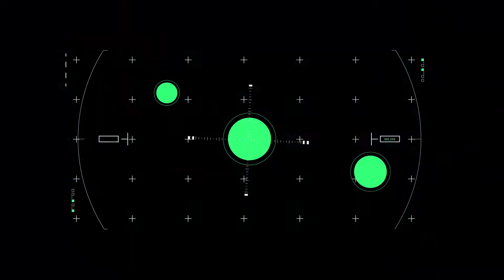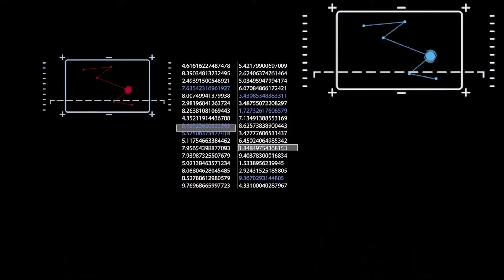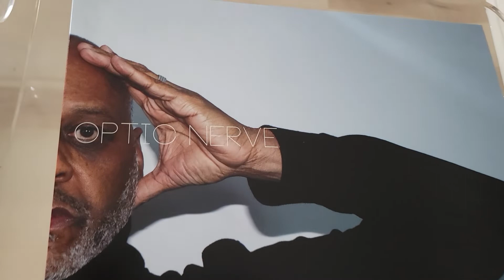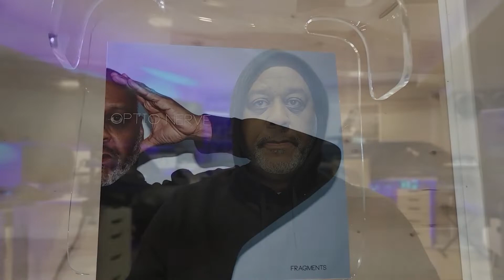K-1 AGENDA Episode 129 ~ Oct-21-2022 | Keith Tucker K-1 Weekly "Pbx-36 Fragments Ep Optic Nerve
◼ 1. Optic Studios News
- Back to drinking water and eating better with short workouts.
- Aural Mining 2 project from the starnd blueprint track titled sector 9 and Plan of Escape is out now
- PBX-36 Optic Nerve Fragments ep releasing Oct 22 for 2022 track preview
- Pbx-35 Unidentifiable ep. K1 / Dj Maaco new Release out now
- New Monthly Interview is up Eddie Fowlkes episode126 Kech Harrington from Strand episode 122
- New Alien Fm coming 2023 / Studio Sessions
- K1 Dj Dates delayed till 2023
- Connect Booking for Optic Nerve Live shows contact connect bookings

◼ 2. All Puzzle Box records vinyl back in stock this week.
- PBX-34  K-1 / Marty Bonds Cosmic Flight Ep.
- PBXTR-3 Optic Nerve Trilogy Wave 3 back in stock directly from us
- PBXC-230 Alien Fm double lp Original Broadcast (Sold out)
- PBX- 32 Star Gazing Ep K-1 Featuring Dopplereffekt  (Limited edition color vinyl)
-PBX-3 Face your Fate Ep. Repressing in stock
-PBX-8.5 Electropathics Ep repressing  in stock
-PBX- 4 Automaton Ep Repressed in stock
-PBX-29 Modular world Ep k-1
-PBX- 30 Monochromatic Images Alien Fm
-PBX-31 Voice Modulation Mad Scientist
-PBX-33 Strand meets Optic Nerve (Sold out)

◼ 3. Question of The Week
Your favorite instrument in studio synths, drums etc... ?

◼ 4. Old Pic / Video
Vintage pictures

◼ 5. Thoughts of the week
" Mothers "

Mark Tucker  / Happy 76 birthday mom   / Mom & Pop